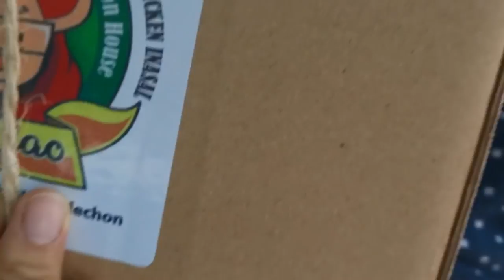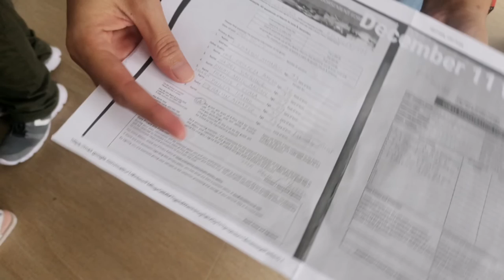Pico de Loro Beach & Country Club | Non-Member | Vlog | Shuttle Tour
Content Summary

0:00 Vlog Highlights
2:21 Manila to Pico de Loro Drive
5:02 Pico de Loro Non Member Registration
5:30 Main Entrance to Condo Accomodation drive
9:50 Condo Accomodation Tour
11:55 Pico de Loro Beach & Sunset
15:20 Dinner at Myna Condo
16:30 Night Walk Country Club Pool
18:34 Morning walk at the beach
20:18 Free Shuttle tour inside Pico de Loro

Can you visit Pico de Loro without a membership?

You can visit Pico de Loro (Hamilo Coast) without membership. You just need to provide an authorization letter from a member, or a member will endorse you if you are staying in one of the condos.

Only guests, however, listed in the letter can enter Pico de Loro.

Pico de Loro (non-member) guest fee in 2021

The guest fee at Pico de Loro should be paid upon arrival. It varies per season, the guest fee for an adult on a weekend is PHP 800 (lean season), PHP 1,200 to 1,600(peak season)

What you should know before traveling to Pico de Loro in Hamilo Coast

All guests should wear a wrist tag upon registration. This allows you to use their facilities.

You are required to buy a reloadable cash card worth PHP 1,000. One cash card per group will do.

All transactions in the resort are cashless. Thus, the cash card. You can also use debit and credit cards.

Guests should pay a fee regardless if they are accompanied by a member or not.

After traveling for 3 hours from Manila to Pico de Loro, all guests should register upon arrival and pay the guest fee. Each guest will a wrist tag that should be worn all the time. Once the registration is done, you can ride their shuttle to drop you off at the condo you are going to stay at.

Pico de Loro has four residential buildings: Jacana, Myna, Carola, and Miranda.

Accommodations in Pico de Loro

One of the easiest ways to find a member that could endorse you to Pico de Loro is by booking accommodation at Airbnb.

Tips on how to save more during your stay at Pico de Loro

Go in a group so you could divide the expenses on accommodation and transportation.

Visit Pico de Loro during the lean season.

If you’re friends with a member, invite him/her so you’ll save more.

How to travel to Pico de Loro

Fastest route by car (up to 3 hours)

From the Mall of Asia Complex, go straight to CAVITEX exit via the Coastal Road.

From CAVITEX exit, go straight to Kawit going to Bacao Road and Tejero.

From the Petron gas station, take the road going to the town of Tanza.

Continue driving until you reach Ternate.

Follow the main road leading to Puerto Azul. Turn left to access the Kaybiang tunnel, and then drive until you reach the Hamilo Coast main gate.

By public transportation

From Buendia or Coastal terminal, take the bus to Nasugbu.

Once you are at the town proper, alight at SaveMore or Jollibee.

Take a tricycle to Hamilo Coast (around PHP 200 per trip).

From Hamilo Coast, take the private shuttle to Pico (around PHP 200 per person).

Please be guided on the prevailing COVID-19 policies for staycations.

Guests of all ages are permitted to stay except those who are coming from areas under Granular Lockdown or Alert Level 5.
Guests are required to present their COVID-19 full vaccination card or a “negative” RT-PCR (nasal or saliva)/Rapid Antigen Test (nasal swab) result performed within 72 hours prior to check-in.
Children 17 years old and below will not be required a “negative” RT-PCR)/Rapid Antigen Test if all adult companions are fully vaccinated.Only point-to-point u in travel is allowed. While pit stops or stop overs are allowed for eating and personal necessities, no side trips shall be made to other tourism destinations. Please be advised that guidelines are subject to change depending on the IATF, LGU, and DOT.